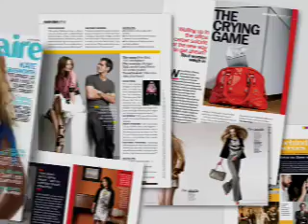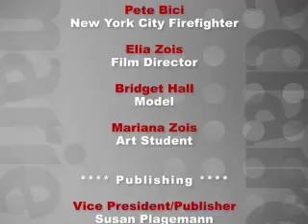Beauty & Style Tips from Marie Claire - Ep31, What men think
What do men really think of women's fashion?